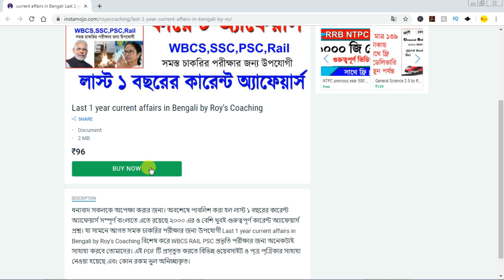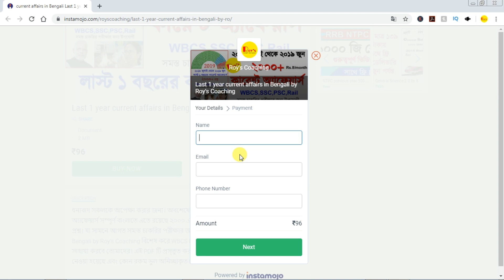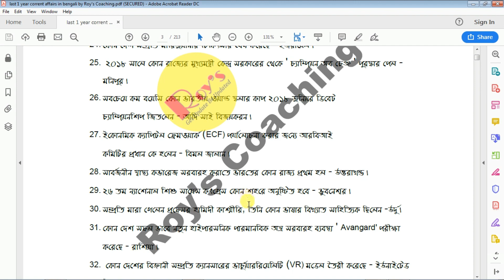লাস্ট 1বছরের কারেন্ট অ্যাফেয়ার্স PDF || last 1 year current affairs in Bengali by Roy's Coaching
লাস্ট 1বছরের কারেন্ট অ্যাফেয়ার্স PDF